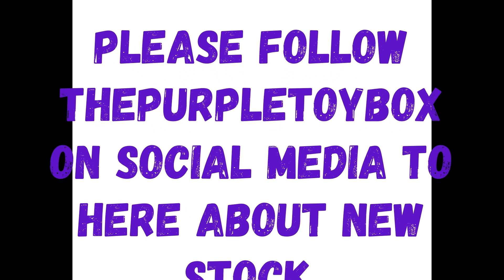Modern pink furby connect